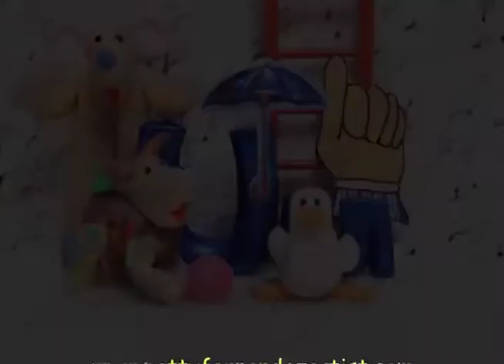The Letter U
Dingo Dawg introduces the letter U, beginning sound, and words that begin with U.